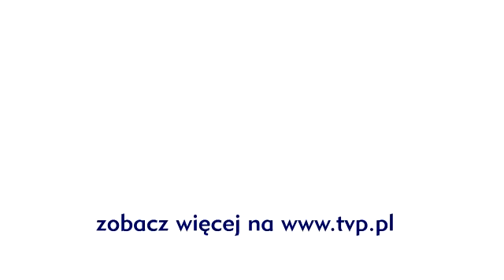Pytanie na śniadanie - Dziwne zachowanie Bartłomieja Topy?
Bartłomiej Topa podczas programu Pytanie na śniadanie bardzo dziwnie sie zachowywał. Domysłom nie było końca - czy jest czymś odurzony? Wziął jakieś lekarstwo? Posłuchaj, jak aktor tłumaczy to dziwne zdarzenie. Calą dyskusję obejrzysz na

JESTEŚMY TEŻ TUTAJ:
Strona TVP VOD: